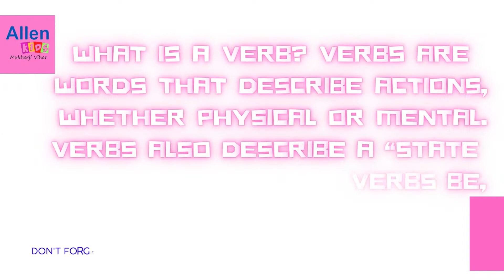All About Verbs - Class 1